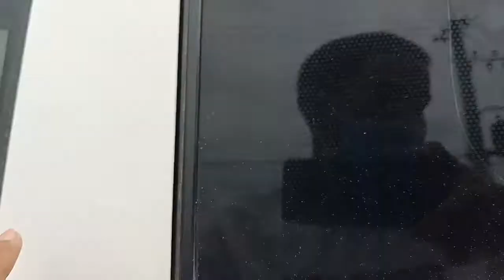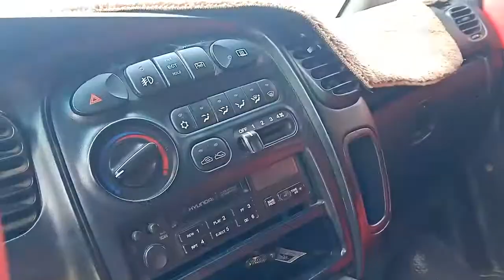ឡានលក់/Srarex 97/ធានាឡានស្អាតខ្ចីម៉ាសុីនអេម/ម្ចាស់ដើម/$4800ចចារ/0963460007/068611125/099790013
នៅក្នុងវីដេអូនេះ ខ្ញុំនឹងថតបង្ហាញលំអិតបន្ថែមពីឡានជូនបងប្អូនងាយស្រួលទស្សនាច្បាស់ៗមុននឹងបានមកមើលឡានជាក់ស្តែង